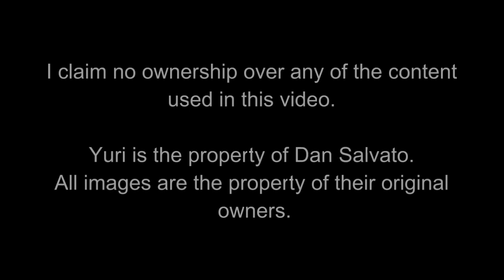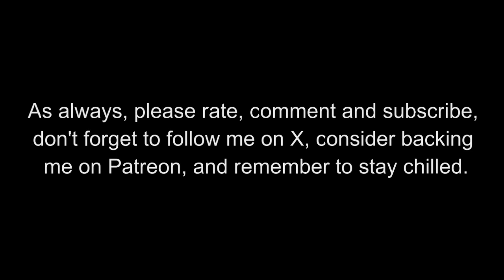Yuri Hoedown (lyrics done by ChatGPT)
Yuri had me hooked pretty much from day 1.